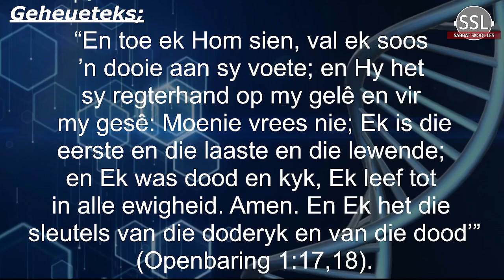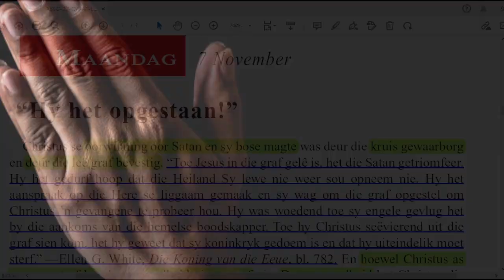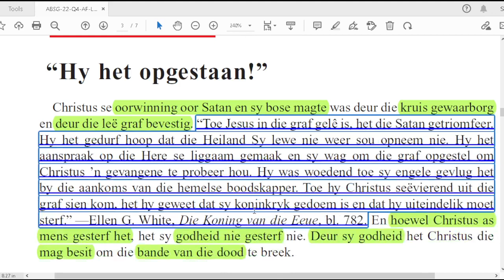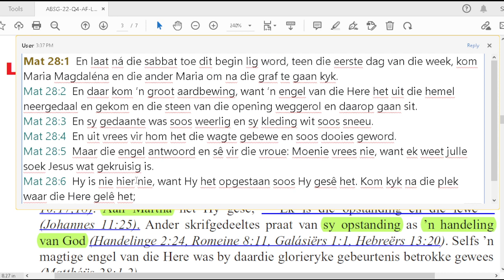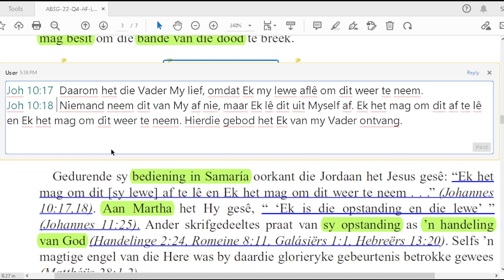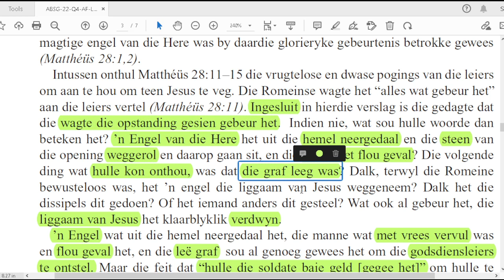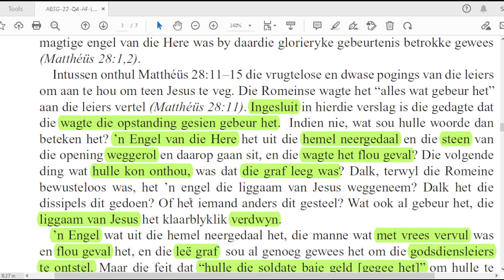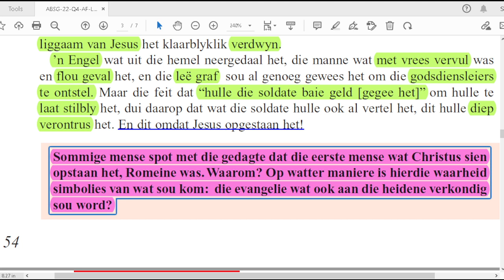Maandag 07 Nov - “Hy het opgestaan!”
Les 7 – Christus se oorwinning oor die dood 05 tot 11 November 2022. Vierde Kwartaal 2022 – Die dood, om te sterf, en ons toekomshoop Baie dankie vir u ondersteuning aan ons bedienning; ABSA Bank, Welkom SDA Kerk, Rekening no: 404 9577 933, Loopende rek, Tak Kode: 630 005, Verw;SSL(en u kontak nommer) Epos asb bewys van deposit na Les 7 PDF /assets/sspm/Lessons/2022/Q4/English/Student/ABSG-22-Q4-SE-L07.pdf Facebook Blad Webtuiste Whatsapp Groep Aanbieder: Liefie Kühn CREDIT: All these videos are from YOUTUBE under Creative Commons Attribution license (reuse allowed) Videos Music Alle eer en heerlikheid aan die Vader en sy Seun, ons Verlosser, Jesus Christus.